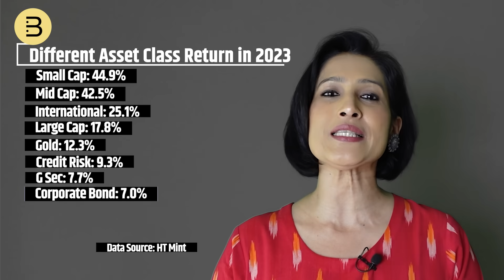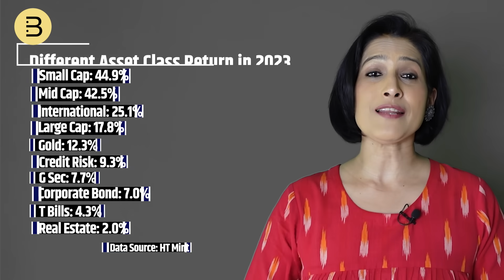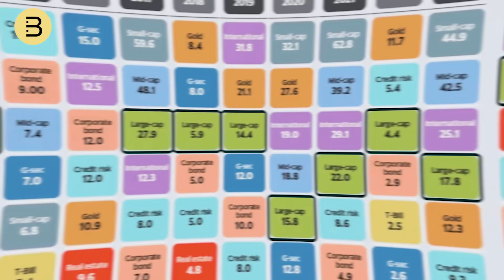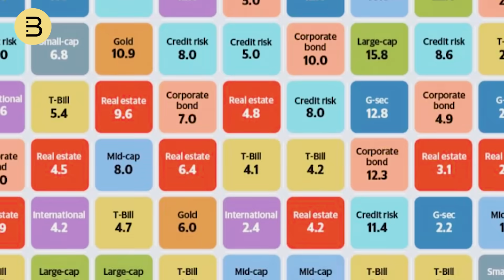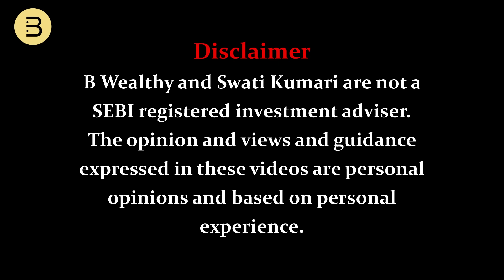2023 Investment Recap: Small Caps Win Big!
Welcome to the first B Wealthy video of 2024! 🎉

Wishing you joy and financial growth this year. Let’s make your investment journey simple and rewarding!

In this video, we:
✔️ Discuss why some investors fail to make money and common mistakes to avoid.
✔️ Review the returns of different asset classes in 2023, revealing how small caps outperformed others.
✔️ Draw insights from HT Mint’s quilt-like asset allocation list and compare it to our own.
✔️ Highlight data from the past 11 years, showing the consistent potential of small caps.
✔️ Emphasize the critical role of asset allocation and diversification in building wealth.

Each year introduces new investment themes, and we’ll guide you on creating a diversified portfolio for success in 2024 and beyond.

👉 Don’t miss this insightful video! Let’s build a stronger, smarter portfolio together.

Time Stamp
0:00 Intro
0:17 Different asset class returns
2:53 How to invest money in best way
4:15 Mistakes investors make